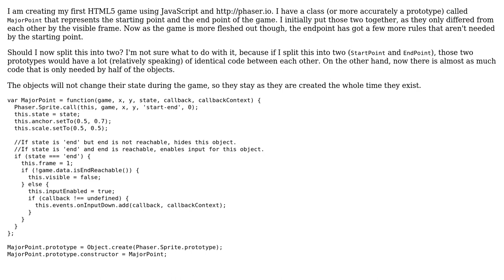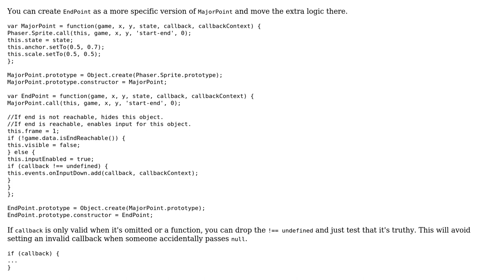Class that represents starting points and endpoints of a game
With thanks & praise to God, and with thanks to the many people who have made this project possible! | Content (except music & images) licensed under CC BY-SA | Music | Images & others | With thanks to user Juholei user Jamal user David Harkness and the Stack Exchange Network Trademarks are property of their respective owners. You are responsible for your own actions.